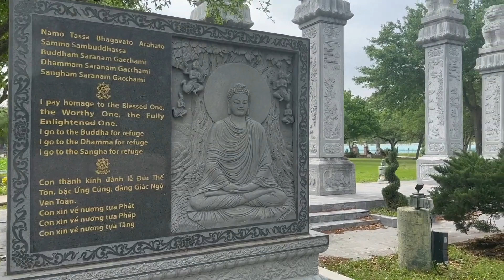Chùa Việt Nam Tại Houston Texas - VietNam Buddhist Center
Xin mời quý vị cùng đến với Chùa Việt Nam ở gần thành phố Houston, tiểu bang Texas - Hoa Kỳ. Vietnamese Buddhist Center tọa lạc tại 10002 Synott Rd, Sugar Land, TX 77498. Chùa nằm phía Tây Nam của thành phố Houston, tiểu bang Texas.